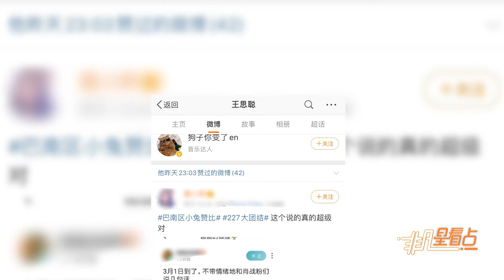肖戰粉絲舉報事件發酵！王思聰圍觀點贊，哈文轉寄留言這樣說